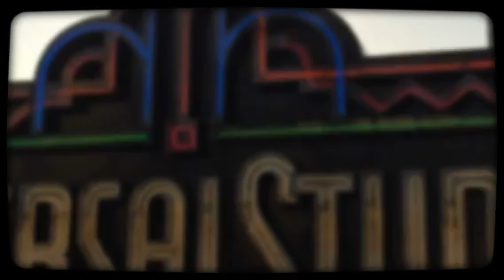Universal Studios Hollywood Family Day (Created